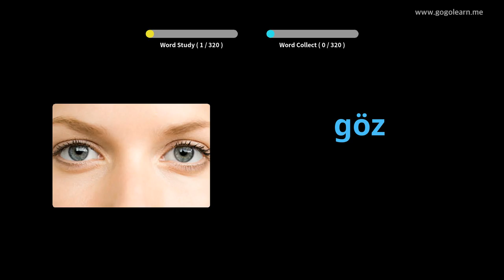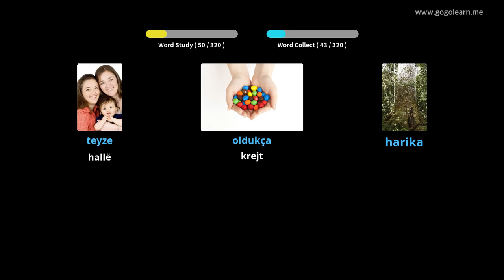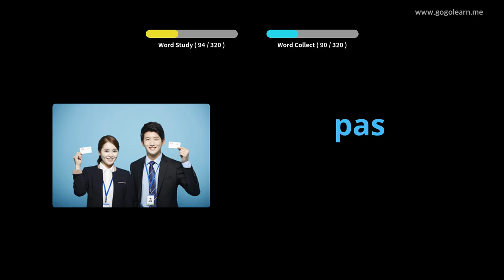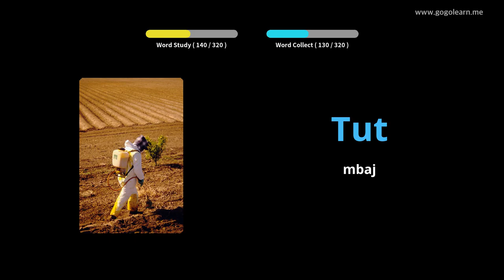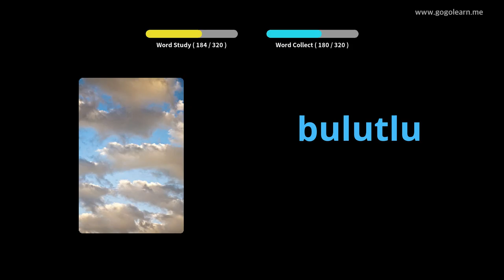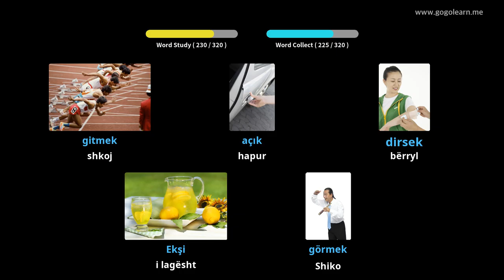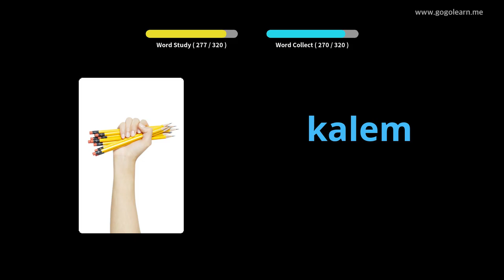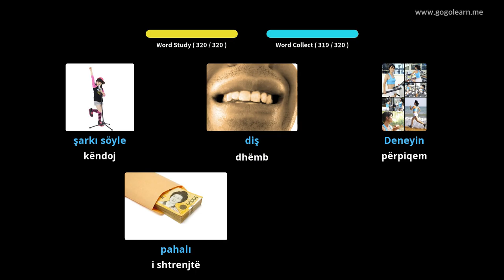Dëgjimi i fjalorit turk gjatë udhëtimit | Golearn